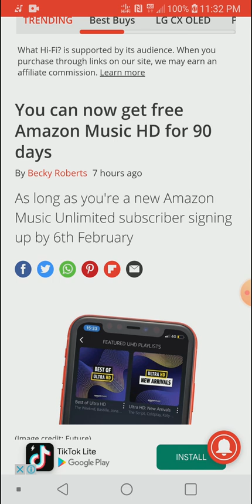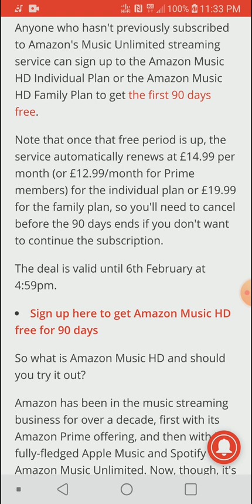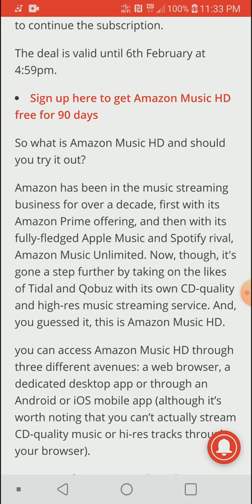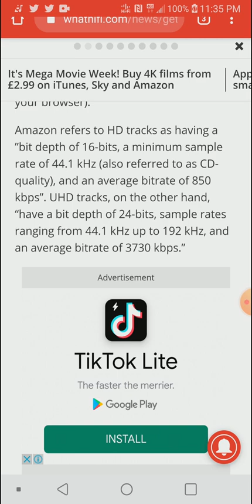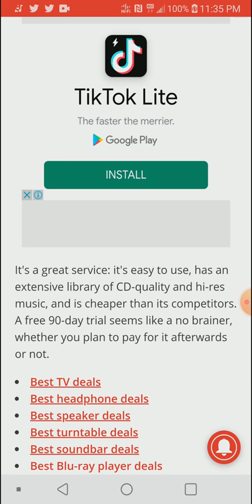You can now get free Amazon Music HD for 90 days, High Resolution music on steroids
Amazon Music HD – a "value-packed" streaming tier, as we called it in our five-star review – is currently free for 90 days for new subscribers.

Anyone who hasn't previously subscribed to Amazon's Music Unlimited streaming service can sign up to the Amazon Music HD Individual Plan or the Amazon Music HD Family Plan to get the first 90 days free.

Note that once that free period is up, the service automatically renews at £14.99 per month (or £12.99/month for Prime members) for the individual plan or £19.99 for the family plan, so you'll need to cancel before the 90 days ends if you don't want to continue the subscription.

The deal is valid until 6th February at 4:59pm.
So what is Amazon Music HD and should you try it out?

Amazon has been in the music streaming business for over a decade, first with its Amazon Prime offering, and then with its fully-fledged Apple Music and Spotify rival, Amazon Music Unlimited. Now, though, it's gone a step further by taking on the likes of Tidal and Qobuz with its own CD-quality and high-res music streaming service. And, you guessed it, this is Amazon Music HD.

you can access Amazon Music HD through three different avenues: a web browser, a dedicated desktop app or through an Android or iOS mobile app (although it’s worth noting that you can’t actually stream CD-quality music or hi-res tracks through your browser).

Amazon refers to HD tracks as having a ”bit depth of 16-bits, a minimum sample rate of 44.1 kHz (also referred to as CD-quality), and an average bitrate of 850 kbps”. UHD tracks, on the other hand, “have a bit depth of 24-bits, sample rates ranging from 44.1 kHz up to 192 kHz, and an average bitrate of 3730 kbps.”

It's a great service: it's easy to use, has an extensive library of CD-quality and hi-res music, and is cheaper than its competitors. A free 90-day trial seems like a no brainer, whether you plan to pay for it afterwards or not.